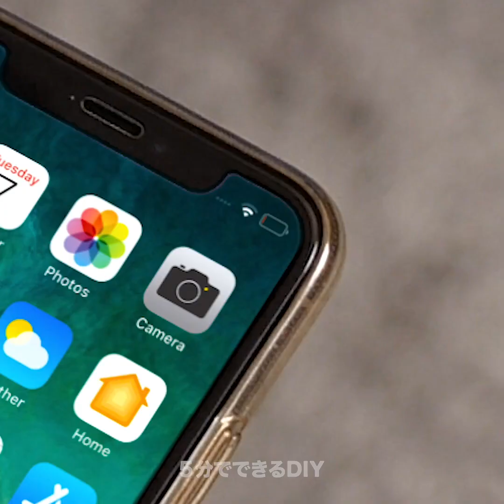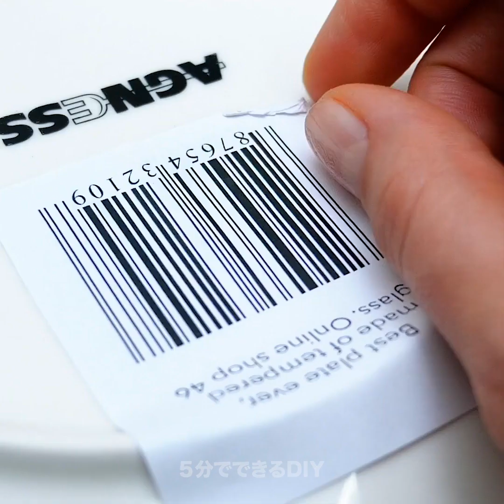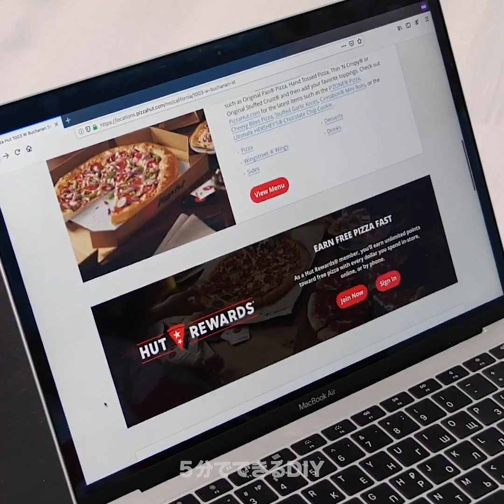あるある！と言いたくなる２０の決定的瞬間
お腹を抱えて笑ってください

これって自分だけ？と思った状況ってありますか？実は、そんな状況って他の人にも起こっていたりするんです。今回の動画は、そんな決定的瞬間を大公開！
まずは、ペット好きな方へ。イヌの口がものすご〜く臭かったら、パセリをドッグフードに入れてあげると匂いが無くなりますよ。
料理に、塩やコショウをちょっとかけようとして、間違えてものすごい量をかけてしまった事はないですか？私はあります！
何かものを落とした事に気づかず、後ろで拾ってくれた人が超迫ってくるんですけど〜なんて思ってしまった事は？
写真を撮ってあげる〜と自分から言ったくせに、肝心な時に携帯の電源が切れてしまった！！！なんて事は？
おばあちゃんの買い物を手伝ってあげよう！なんて思っていたら、おばあちゃんの方が意外と力持ちだった…なんていう経験は？

0:26 –アンラッキーなんだから
3:47 – 助けようとしただけなのに
5:22 – 親友とは…
7:37 – 絶対あるはず！こんなイライラの瞬間
9:51 – リラックスしたかっただけなのに…